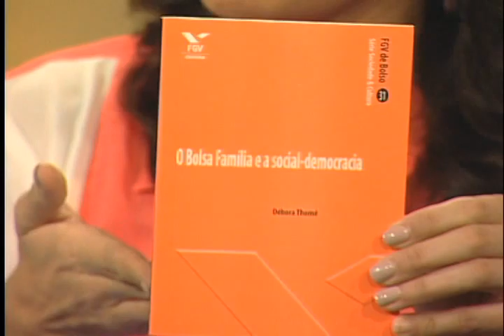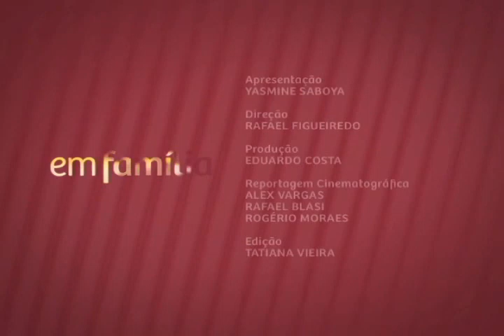Em Família - Bolsa Família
Em Família - Bolsa Família: esta edição do Em Família fala sobre o programa social Bolsa Família,  que tem o objetivo de atender a uma camada da população que vive na extrema pobreza no Brasil. O Bolsa Família se tornou o maior programa de transferência de renda do mundo.

A apresentadora Yasmine Saboya conversa sobre o tema com a ex-beneficiária do programa e hoje assistente social de atendimento do Bolsa Família em Mesquita (RJ), Flávia Santos; a cientista política Débora Thomé; e a superintendente da Secretaria Estadual de Assistência Social e Direitos Humanos do Rio de Janeiro; Ana Vieira .

Comportamento familiar ou comportamento a partir das relações familiares. Este é o mote do Em Família, programa do Canal Saúde
que abre espaço para ouvir vozes distintas sobre os temas de cada programa.

Para sugestões, dicas ou críticas, mande-